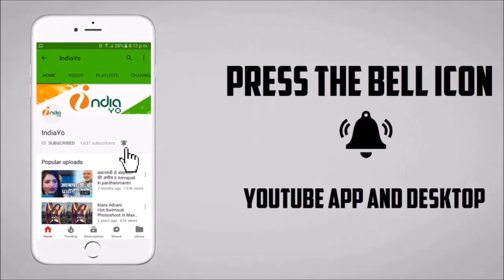खेसारीलाल यादव ने अपना 33वां जन्मदिन पार्टी - Khesari Lal Yadav Birthday Party 2019